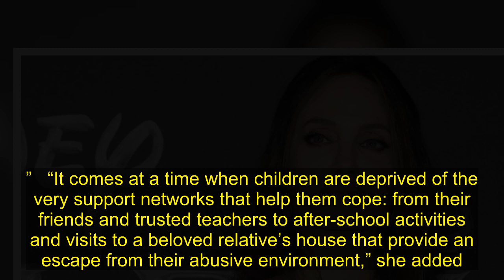Angelina Jolie Urges For Protection Of Vulnerable Children During Coronavirus Pandemic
Actress Angelina  has urged for protection of children amid the  pandemic.   pointed out that although children are not as susceptible to COVID-19 as adults, they are “especially vulnerable to so many of the secondary impacts of the pandemic on society” in an op-ed published Thursday in  magazine.     While many schools across America remain closed to help prevent the spread of the , children are stuck at home.  “Isolating a victim from family and friends is a well-known tactic of control by abusers. This means necessary social distancing could inadvertently fuel a direct rise in trauma and suffering for vulnerable children. There are already reports of a surge in domestic violence around the world, including violent killings.”   “It comes at a time when children are deprived of the very support networks that help them cope: from their friends and trusted teachers to after-school activities and visits to a beloved relative’s house that provide an escape from their abusive environment,” she added.   linked to a report published by the New York s claiming instances of domestic abuse have risen worldwide since the start of the  pandemic.    “It is often said that it takes a village to raise a child,” she wrote. “It will take an effort by the whole of our country to give children the protection and care they deserve.”